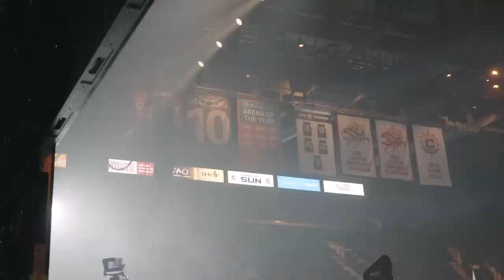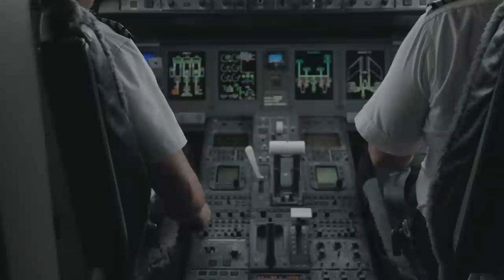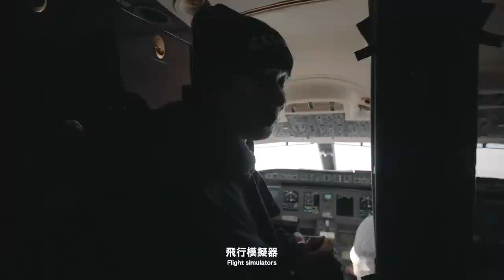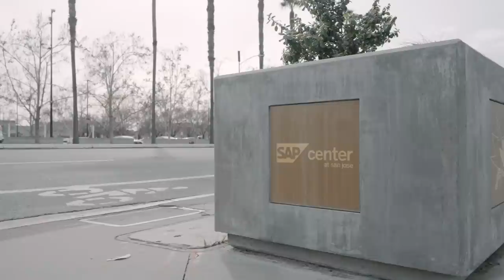林俊傑 JJ Lin JJ20 World Tour 2023 Vlog #3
Behind the scenes exclusive with the JJ20 World Tour Vlog #3 as we traipsed across East-West from Connecticut to San Jose for the JJ20 North American World Tour. It’s been hectic so far, but it’s all worth it when we get to see the fans enjoy the concert!

《JJ20 世界巡回演唱会》的 VLOG #3 出爐了
從康州到聖荷西，美東美西來回飛
奔波忙碌中不乏生活樂趣
而最快樂的莫過於看到現場觀眾的熱情反饋
一切的努力也就值得了！